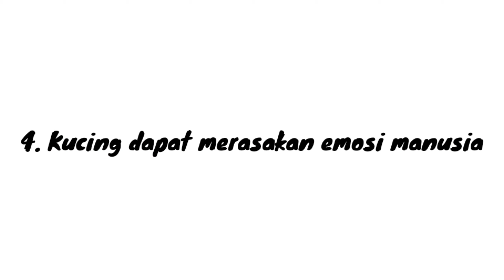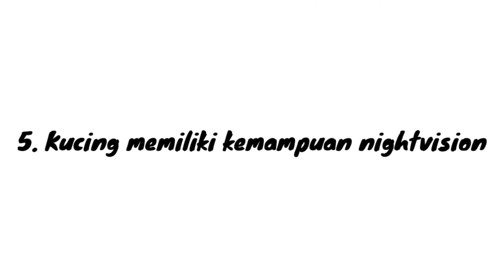FAKTA KUCING YANG JARANG KAMU KETAHUI ((bikin kamu makin sayang kucing ))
Fakta kucing

Apakah kamu salah satu dari pecinta kucing? Kucing merupakan salah satu hewan yang paling banyak dipelihara oleh manusia. Hal ini tidak mengherankan karena hewan yang satu ini sangat lucu dan menggemaskan. Bahkan, beberapa orang menganggap kucing sebagai hewan yang dapat meredakan stres, lho!
Marikita bangun channel ini bersama sama agar memberikan banyak informasi dan hiburan untuk orang banyak.

Jika kamu perhatikan, kucing cenderung lebih suka tidur dan bermalas-malasan. Namun anehnya, hal tersebut malah membuat kucing semakin terlihat menarik untuk dipelihara

Berikut 5 Fakta Kucing yang Bisa Membuat Kamu Terkagum dan Makin Sayang

1. Telinga kucing mampu berputar 180°

Pernahkah kamu melihat kucing memutar-mutar telinganya?  Mungkin hal tersebut jarang kita sadari.Dilansir dari Catster, kemampuan kucing untuk memutar telinganya hingga 180° disebabkan oleh adanya 32 jaringan otot yang mengendalikan telinganya tersebut.

Oleh sebab itu, dalam kondisi tertentu kucing hanya menggerakkan telinganya tanpa menoleh sumber dari suara yang ia dengar.

2. Kucing telah berteman dengan manusia sejak 6000 tahun sebelum Masehi

Tahukah kamu bahwa kucing telah berbaur dan berteman dengan kita lebih dari 6000 tahun SM? Mengutip dari nbcnews, hal ini telah diteleti dan dibuktikan dari kerangka kucing yang di temukan di Pulau Siprus pada masa Mesir kuno.

Tak heran kita saat ini bisa merasa akrab dengan kucing karena nenek moyang kita pun ternyata sudah menyukai kucing sejak dulu.

3. Kucing Dapat Bermimpi Saat Tidur

Melansir dari cvillecatcare, ternyata kucing juga bisa bermimpi saat ia sedang tidur. Tak jarang kucing juga mengigau akibat dari mimpinya tersebut. kira-kira apa yang sedang dimimpikan oleh si meow ya?

4. Kucing dapat merasakan emosi manusia

Pernahkah kamu dihampiri kucing saat merasa sedih? Entah kamu percaya atau tidak, dilansir ncbi.nlm.nih.gov, kucing yang sudah cukup dewasa dapat merasakan emosi yang sedang kamu alami, lho!

Saat kamu sedih misalnya, kucing akan berusaha menghampiri dan menghibur kamu. Bahkan, beberapa kucing akan berperilaku seperti sedang melindungi kamu.wahh hebat juga ya si meow.

5. Kucing memiliki kemampuan nightvision

Kucing memang tidak bisa melihat di dalam gelap gulita tanpa kehadiran cahaya sama sekali. Akan tetapi, kucing tetap mampu meliat secara baik di dalam kondisi yang sangat kurang cahaya.
Sebagai perbandingan, melansir situs cats.org.uk kucing hanya memerlukan sekitar seperenam jumlah cahaya dari pada yang dibutuhkan oleh manusia untuk dapat melihat secara baik.

 Nah itu tadi 5 Fakta Kucing yang Bisa Membuat Kamu Terkagum dan Makin Sayang

daftar5, kucing unik, kelakuan aneh kucing, fakta unik kucing, fakta, sifat aneh kucing, hal menarik kucing, kucing secara sains, sains